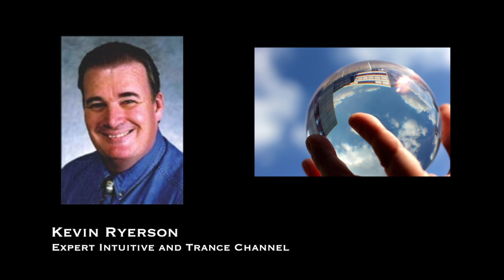The 24th Hour Episode 11 Kevin Ryerson Trailer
Jackie Lora Jones interviews expert intuitive and trance channel Kevin Ryerson about his vision for a sustainable, prosperous, cooperative future we can all help realize. In the style of Edgar Cayce, Kevin channels higher guidance from spirit revealing stunning predictions and prophecies for the years ahead.